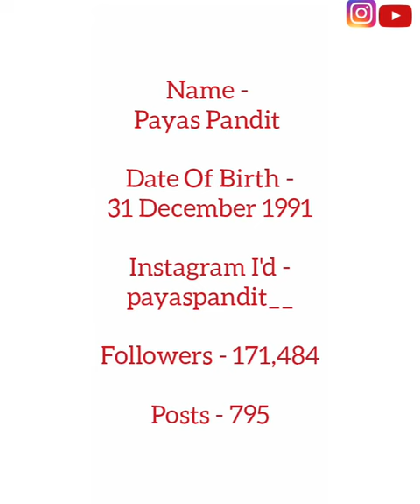Payas Pandit | Beauteous Form